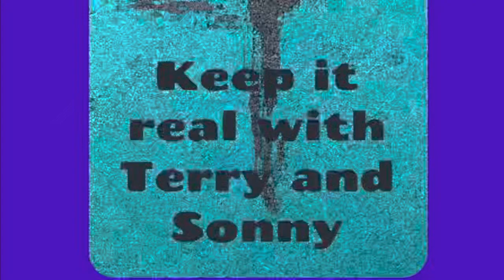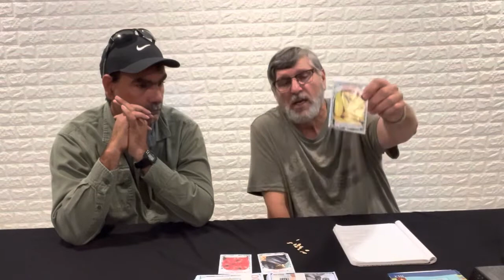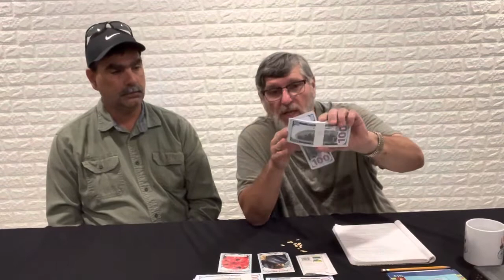Your Financial Harvests Part 2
Today we are continuing with your financial harvest. Add a new principal or Law. ￼ you must render your seed useless. After you planted your seed￼. ￼